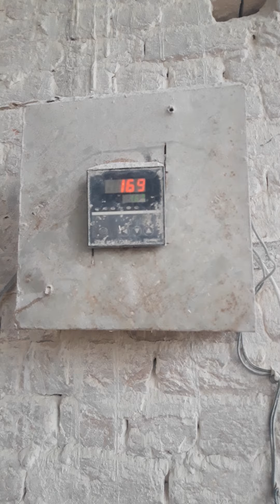Plaster of Paris Jipsum Powder how to Make jipsum Powder Factory Visit جپسم فیکٹری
how to make jipsum powder jipsum powder جپسم فیکٹری کا وزٹ کریں